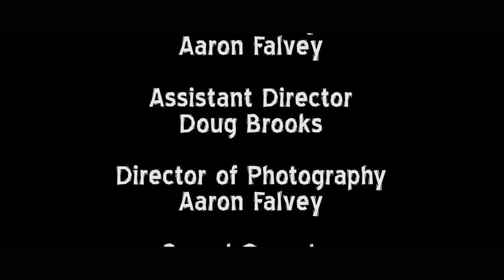Cry Wolf | Werewolf Dark Comedy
A drunken group of friends encounter a strange, mythological wolf-like creature on their night out...
This film was filmed in only 3 hours with no script or story prepared and then edited in one day.
Shot on a Canon 7D and a Samyang 35mm f/1.4 Lens.

Music Score from the Pro Scores Collection by Video Copilot.